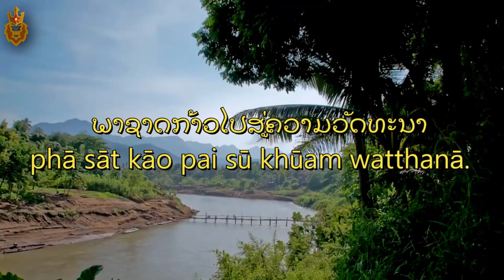National Anthem of Laos | ເພງຊາດລາວ (Hymn of the Lao People)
[Skip intro: 0:23]

(You can turn on subtitles to watch Thai/English subtitles.)
(สามารถเปิดคำบรรยายเพื่อดูซับไทย/อังกฤษได้)
เพลงชาติลาว หรือ เพงซาดลาวในภาษาลาว (ลาว: ເພງຊາດລາວ) เป็นเพลงชาติของสาธารณรัฐประชาธิปไตยประชาชนลาวในปัจจุบัน เพลงชาติได้แต่งขึ้นทั้งส่วนคำร้องฉบับแรกสุด ประพันธ์โดย มหาพูมี จิตตะพง และ ทำนองเรียบเรียงเมื่อปี พ.ศ. 2484 โดย ดร.ทองดี สุนทอนวิจิด (ດຣ.ທອງດີ ສຸນທອນວິຈິດ: พ.ศ. 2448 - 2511)

เพลงชาติลาวฉบับที่มหาพูมีได้แต่งคำร้อง ได้เริ่มใช้เป็นเพลงชาติของประเทศลาวสืบมาตั้งแต่ พ.ศ. 2490 ต่อเนื่องมาถึงสมัยพระราชอาณาจักรลาว (ตั้งแต่ พ.ศ. 2492) จนถึงปี พ.ศ. 2518 เมื่อพรรคประชาชนปฏิวัติลาว ชนะสงครามกลางเมืองและเข้ากุมอำนาจรัฐได้สำเร็จ และ สามารถล้มล้างรัฐบาลระบอบกษัตริย์ได้สำเร็จในปี พ.ศ. 2518 เนื้อร้องของเพลงชาติลาวสมัยราชอาณาจักรที่ประพันธ์โดยมหาพูมี จึงถูกยกเลิก และได้มีการเปลี่ยนเนื้อเพลงเป็นฉบับที่แต่งโดยนายสีซะนะ สีสาน (ສີຊະນະ ສີສານ) โดยประกาศใช้อย่างเป็นทางการเมื่อวันที่ 2 ธันวาคม พ.ศ. 2518 ซึ่งเป็นวันสถาปนาสาธารณรัฐประชาธิปไตยประชาชนลาว
"Pheng Sat Lāo" (Lao: ເພງຊາດລາວ, lit. '"Hymn of the Lao People"') is the national anthem of the Lao People's Democratic Republic. Dr. Thongdy Sounthonevichit composed the music and wrote the lyrics in 1941. It was adopted as the national anthem of the Kingdom of Laos in 1945. The original lyrics were revised after the Communists triumphed in the Laotian Civil War and established the Lao People's Democratic Republic in 1975, with the new lyrics written by Sisana Sisane.
Discord : Non Goldenstar Empire #5123